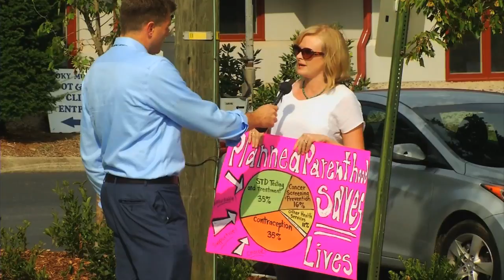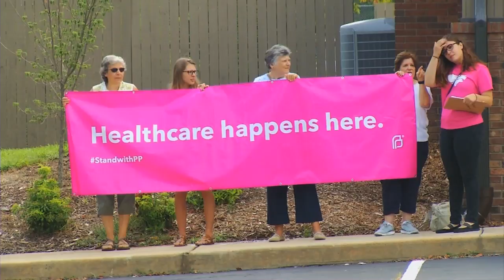DEADLINE FACE TO FACE